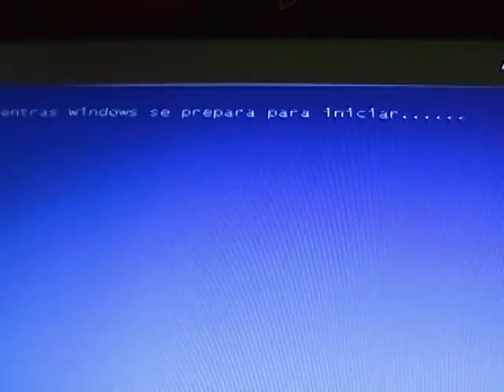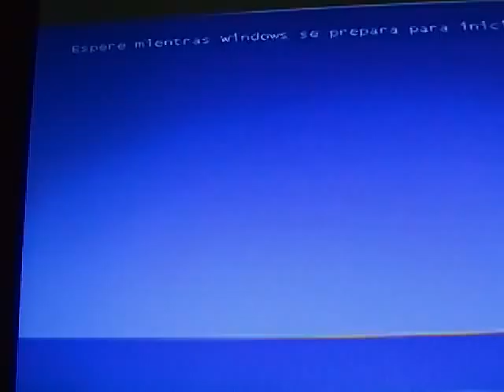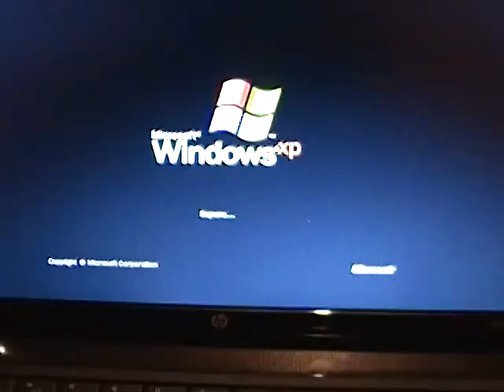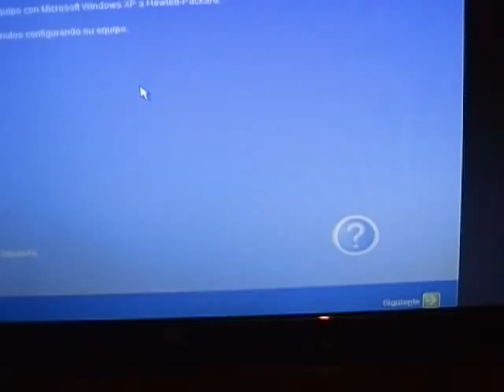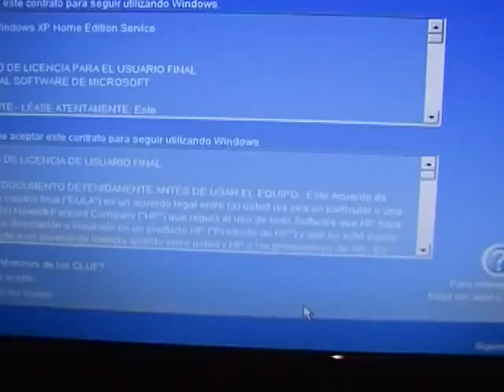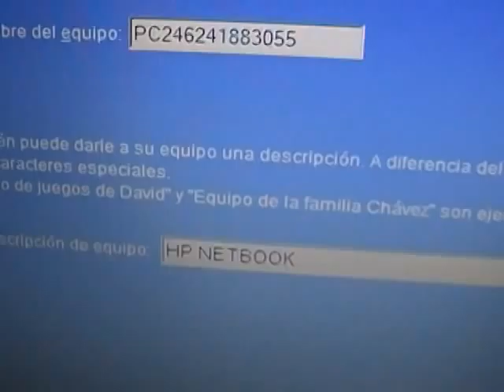UNBOXING OF THE NEW HP MINI 110 - 1020LA HD PART 4